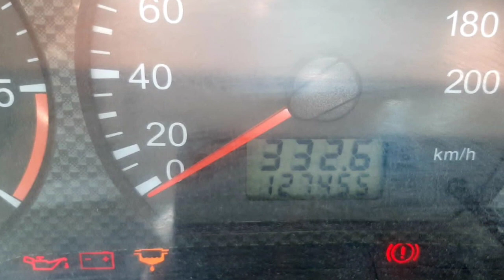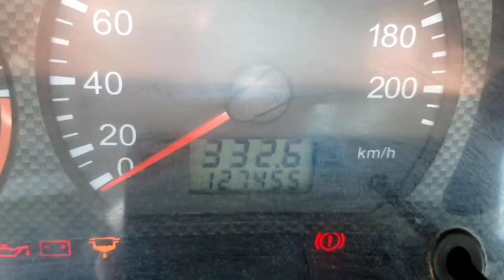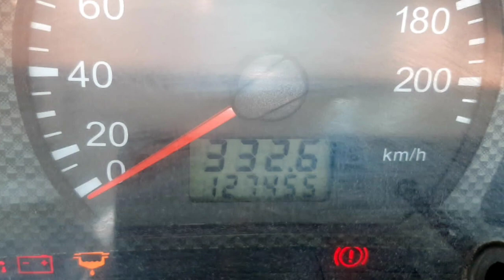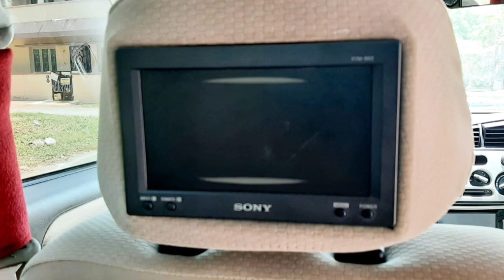Lancer Second Car Used Car Sales in tamil nadu bala car sales and buying online